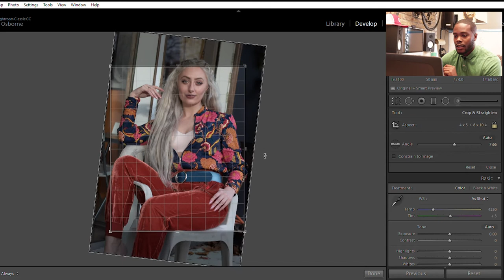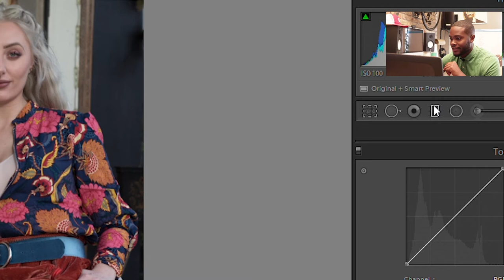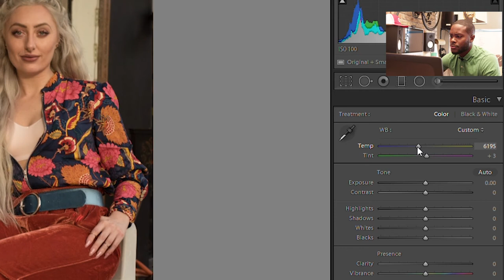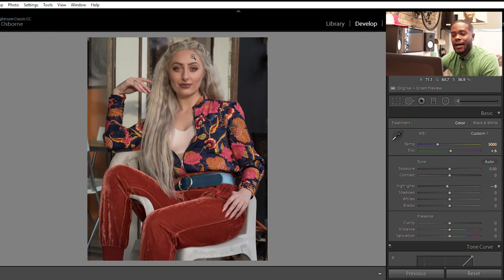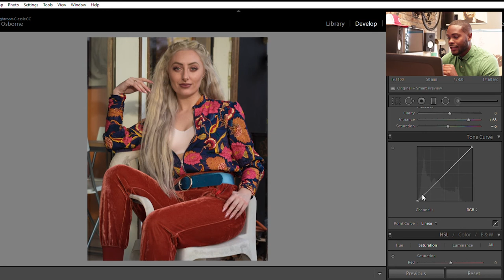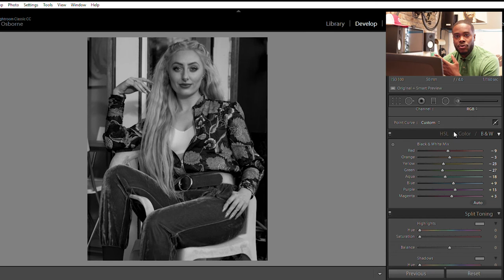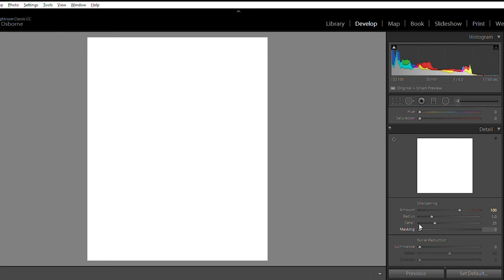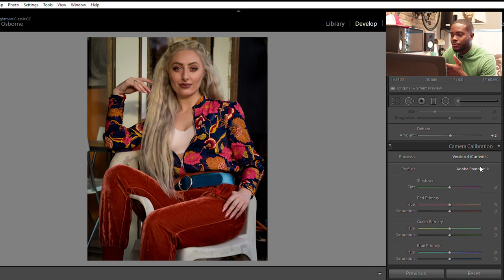Lightroom Basics 101 - Clarification of tools and Sliders + their functions.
Click the Gear symbol and switch to 1080p HD for quality Viewing More Below...

Lightroom is an amazing program that can help bring your photos to their next level through editing its parameters. For new Lightroom users, this can be intimidating and confusing, especially when looking at all the tools and sliders that are available for use. In this video I discuss and clarify the tool bar and sliders and give quick overviews of their functions and how to use them. I am hoping this video will shed some light on how to use Lightroom and its functions!